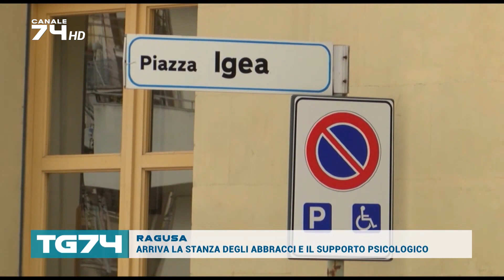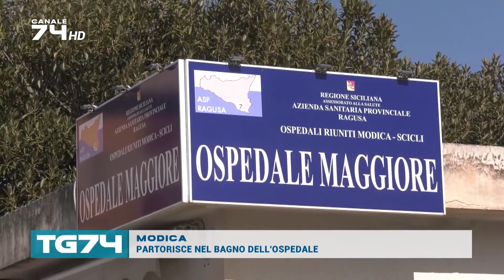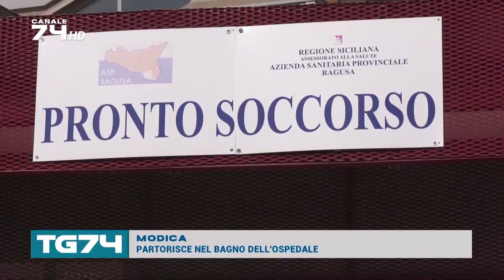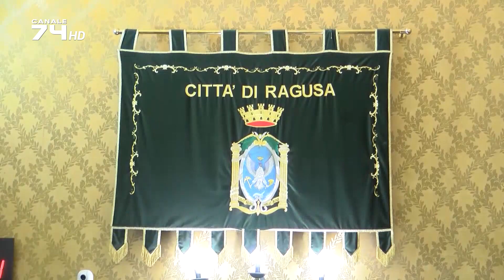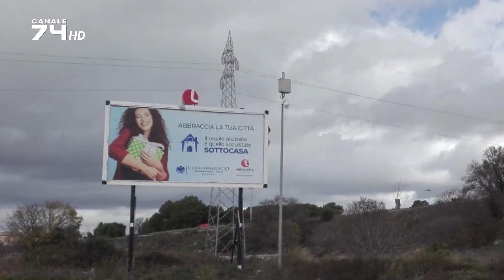TG 11 DICEMBRE 2020 EDIZ DELLE 14.00